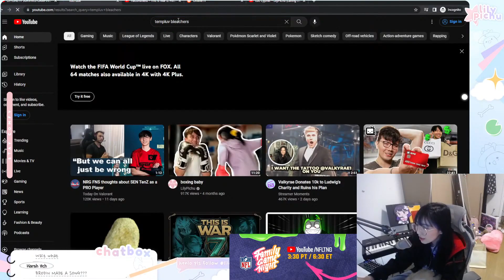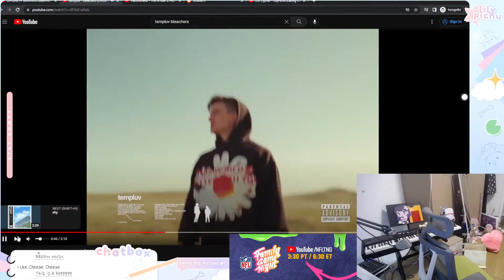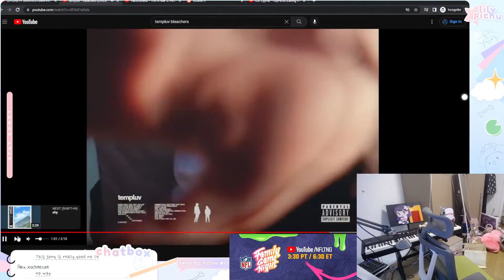LilyPichu Reacts to Brodin's New Song (templuv - bleachers)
LilyPichu Reacts to Brodin's new song called Bleachers from the group Templuv